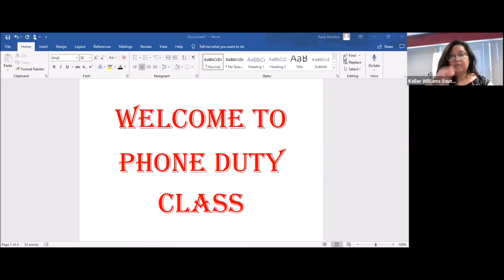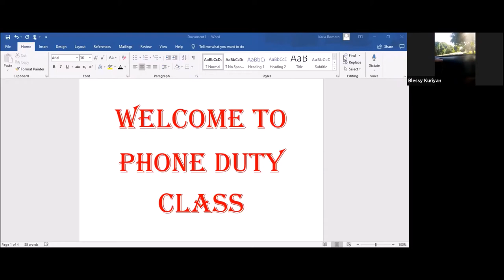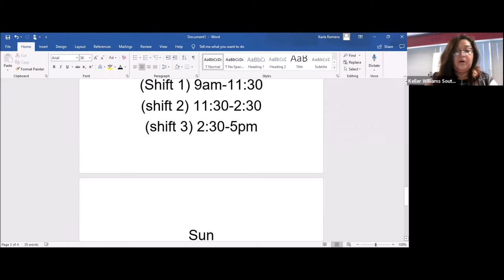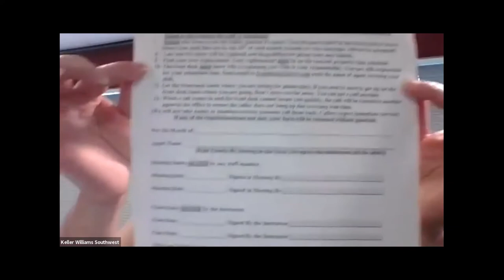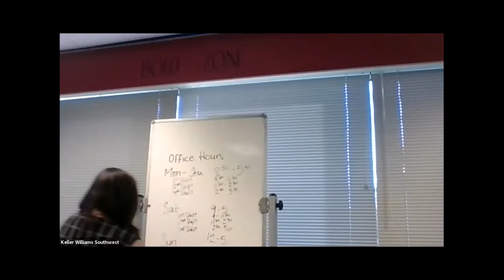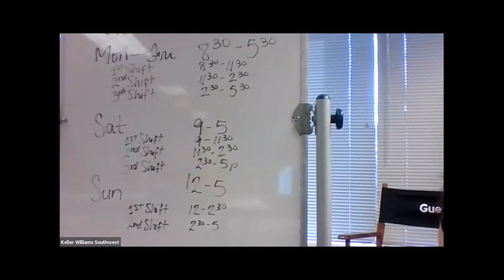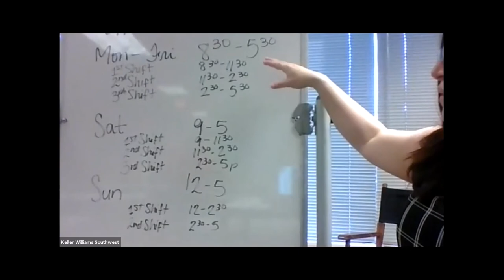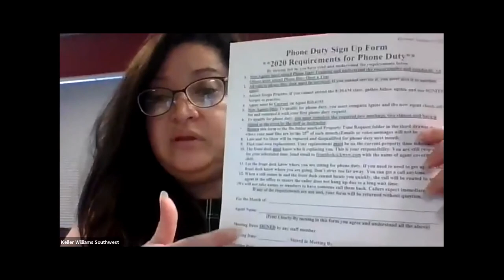Property Time Training